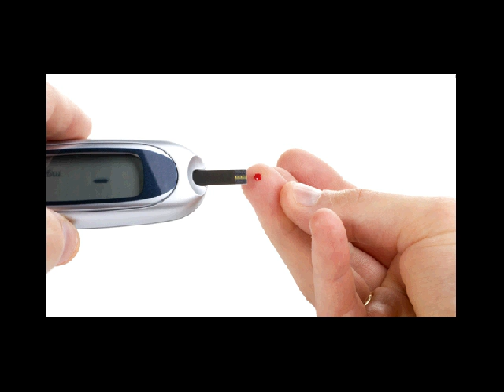ramuan obat diabetes